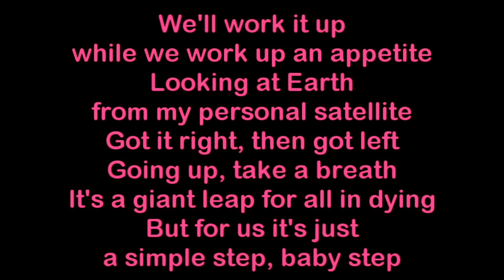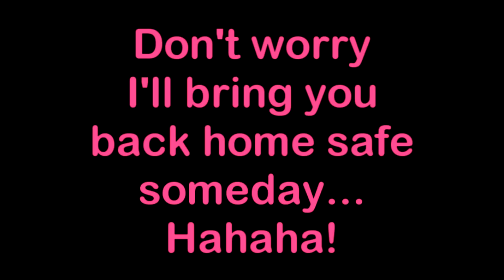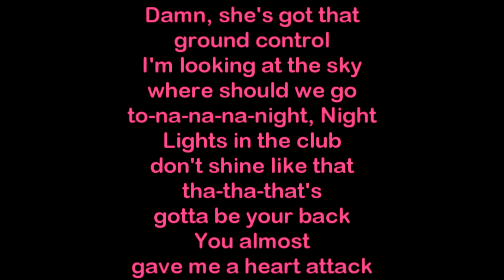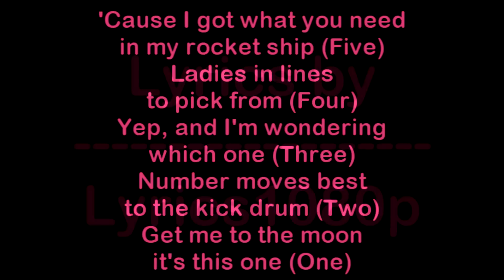Yelawolf - Candy & Dreams [HQ & Lyrics]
Candy & Dreams performed by Yelawolf. The song is from Yelawolf's EP "Arena Rap (2008)". Produced by Yelawolf himself